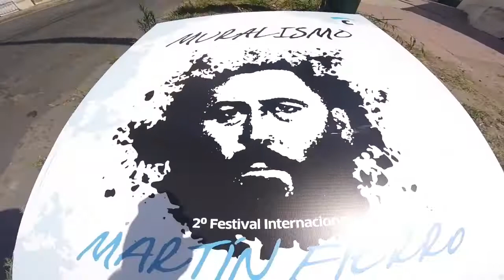GRACIAS NELSON HOY MURALISMO MARTIN FIERRO EN LICEO MILITAR SAN MARTIN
HOY MURALISMO CIRCUITO AEROBICO LICEO MILITAR GENERAL SAN MARTIN